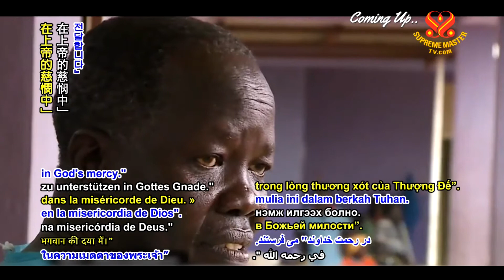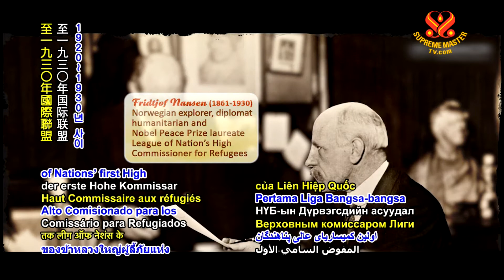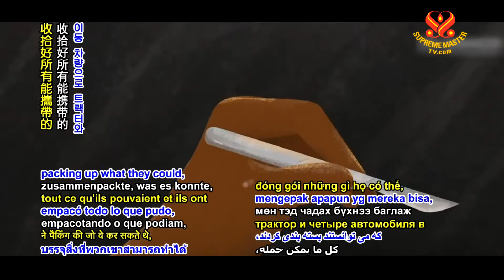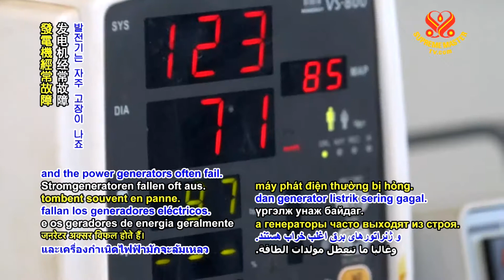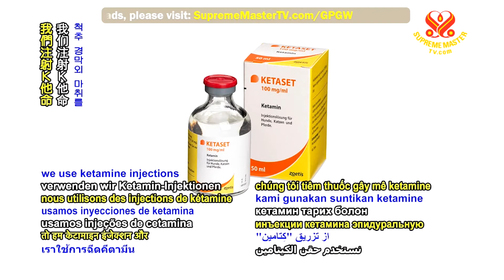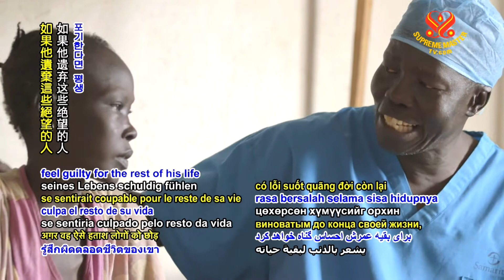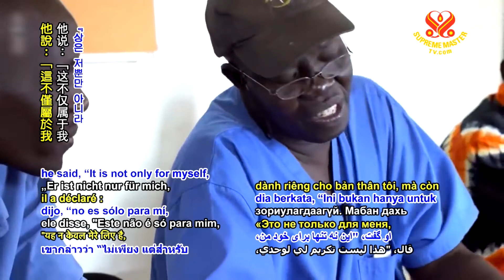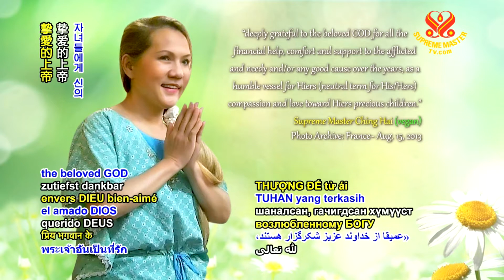Dr. Evan Atar Adaha - 2018 UNHCR Nansen Refugee Award Winner 二○一八年聯合國難民署南森難民獎得主艾文˙阿塔˙阿達哈醫師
Good People, Good Work

Dr. Evan Atar Adaha, a Shining World Compassion Award recipient, is a surgeon and the winner of the 2018 Nansen Refugee Award. His hospital in Bunj, South Sudan, is the only functional hospital in the Upper Nile State, serving around 200,000 people, including 144,000 refugees from Sudan. “He has done what the UNHCR cannot always do. He stays on year after year, working with grassroots organizations. Through his efforts, thousands of lives have been saved. And countless men, women and children are provided with a new chance to rebuild a future. Often risking his own safety, his dedication to serving victims of war and conflict has been extraordinary. And it deserves global attention and acknowledgment. He is a man of optimism and humanity. Dr. Atar is proof that the actions of one person can have an impact that resonates and inspires beyond borders and across the globe.”

美好人，美好事

光耀世界愛心獎得主，艾文‧阿塔‧阿達哈醫師是外科醫師，與二〇一八年南森難民獎得主。他在南蘇丹奔吉的醫院，是上尼羅州唯一功能醫院，為約廿萬人提供服務，其中包括十四萬四千名蘇丹難民。「他完成聯合國難民署總是做不到的事情。他年復一年地留守這裡，與基層組織合作。因為他的努力挽救了成千上萬人的生命。為無數的男士、婦女與孩童，提供新機會重建未來。他冒著生命危險，服務戰爭和爭鬥受害者的忘我精神非比尋常。值得全球關注與認可。他是樂觀和人道的化身。阿塔醫師證明了一個人的舉動產生的影響超越國界，讓全球共鳴並受到啟發。」